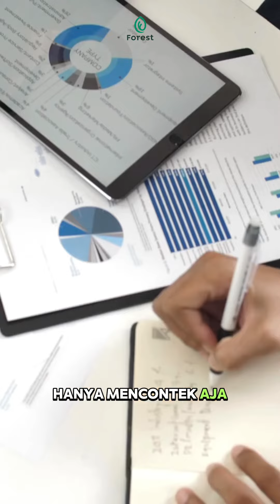Strategi bisnis pemula yang bisa Sobat Forest terapin🫵Simak video sampai akhir ya!✍️